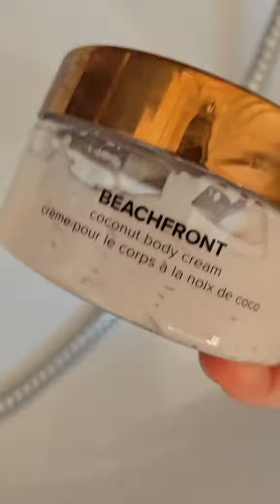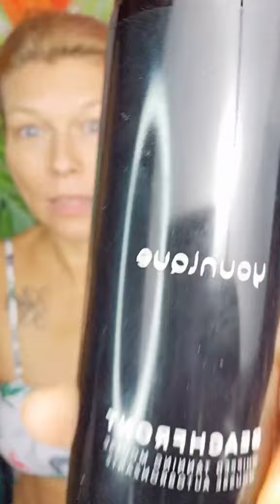So einfach kanns gehen...auch ohne Strandurlaub!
So einfach kanns gehen...auch ohne Strandurlaub! Erhalte deine Sommerbräune schnell, einfach und ohne schädlicher UV Strahlung.